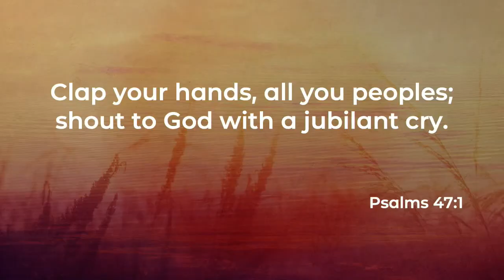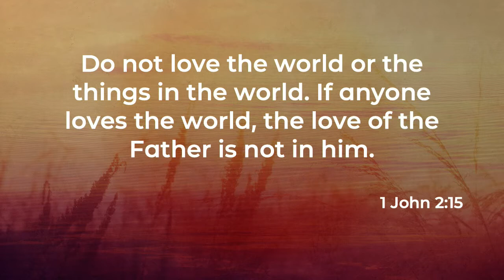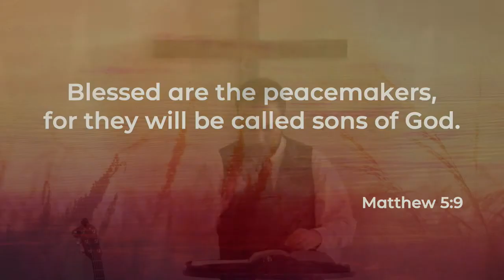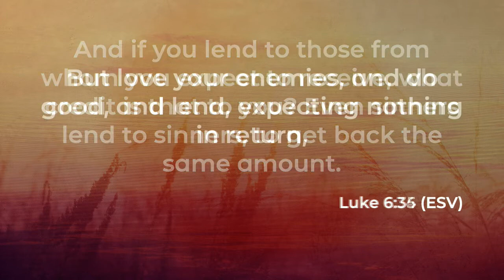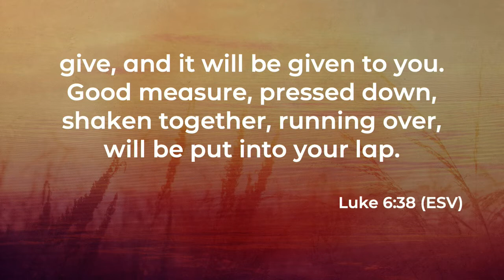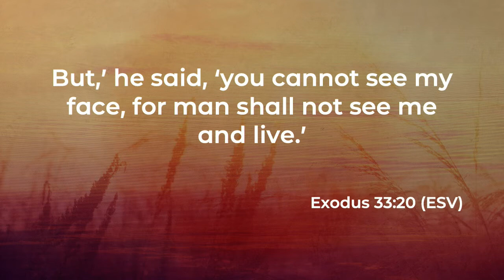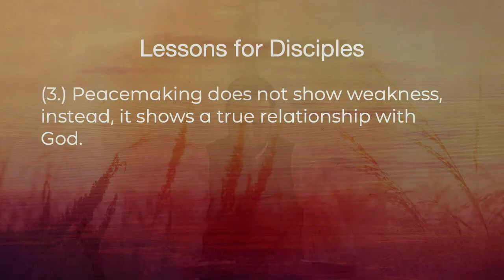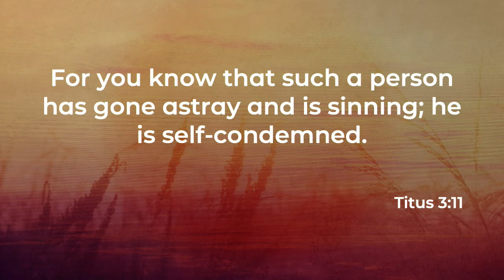Blessed - Matthew 5:7-9 (Drew Carroll - April 25, 2021)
Blessed - Matthew 5:7-9
Drew Carroll